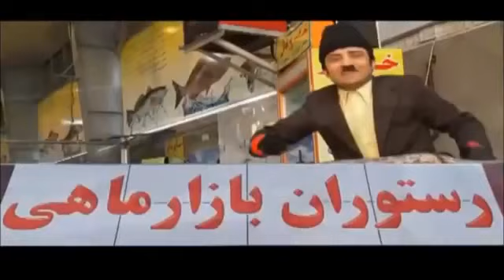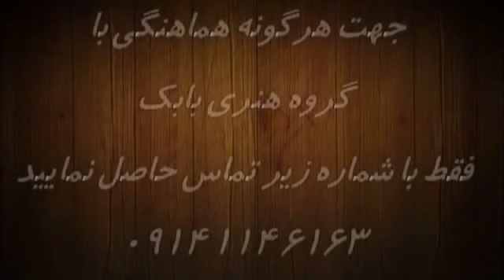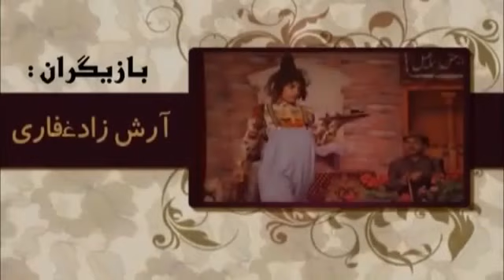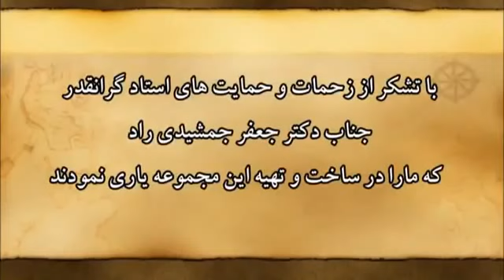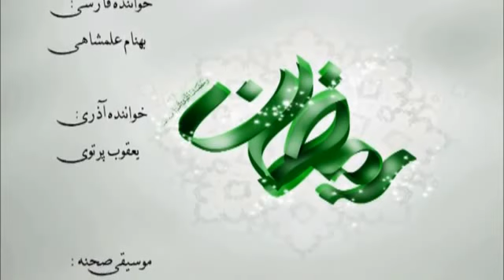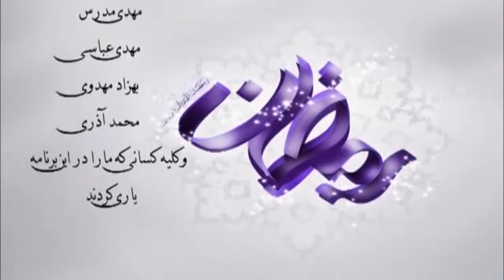بابک نهرین - قهوه خانه مش اسماعیل Babak Nahrein - Gahvekhaneye mash esmail